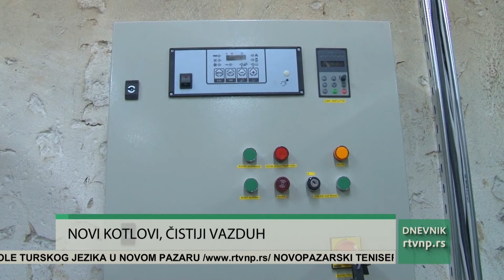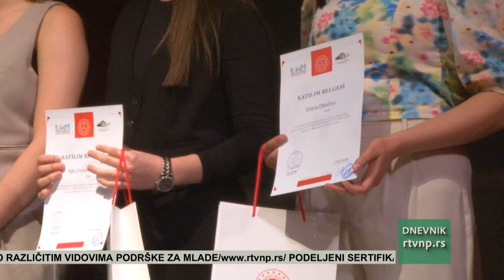Dnevnik Radio televizije Novi Pazar (29.05.2024.)